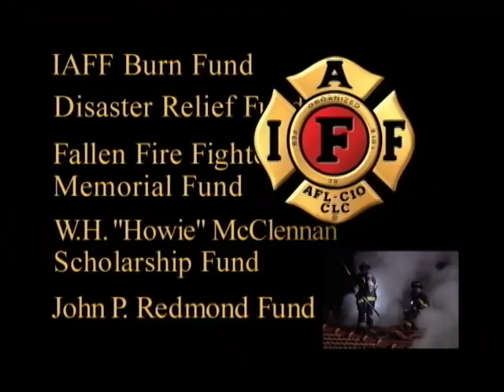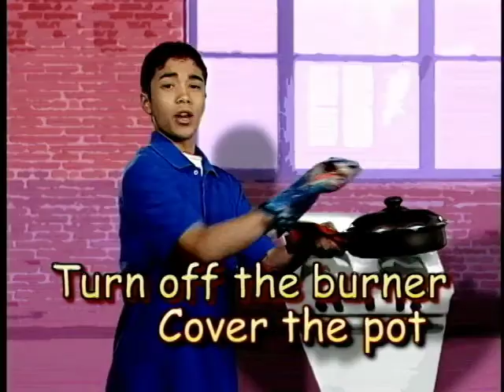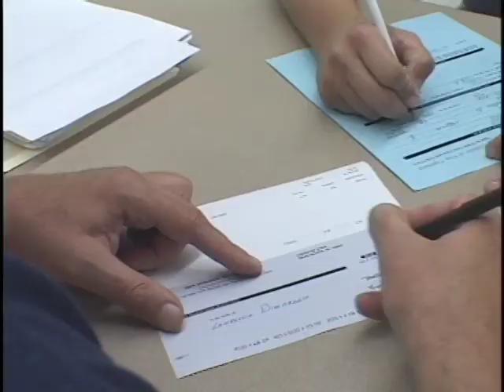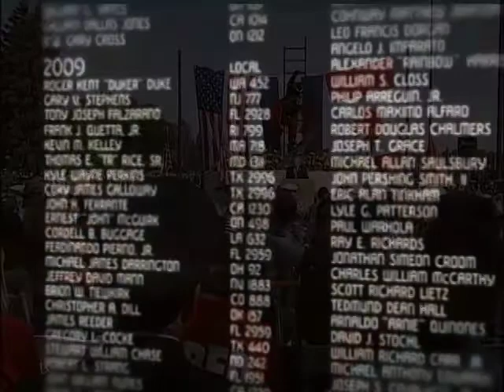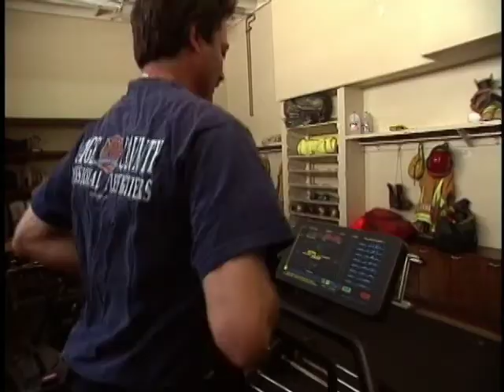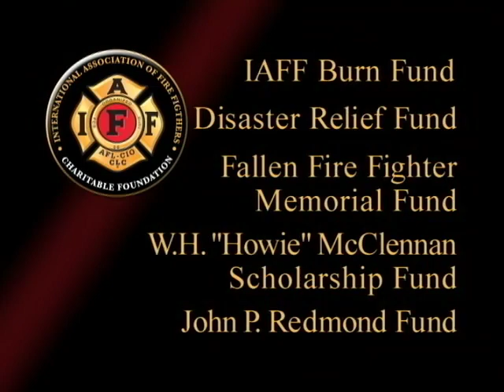The IAFF Foundation